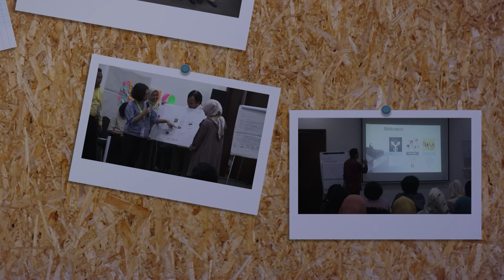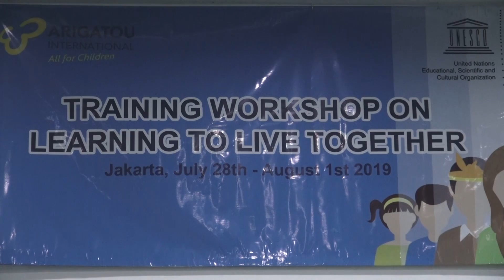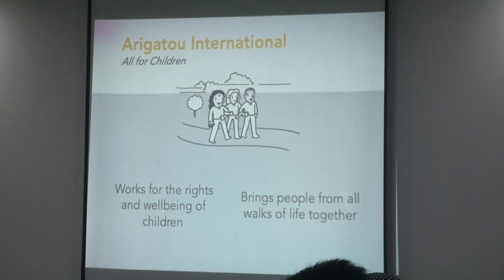Pembelajaran Untuk Hidup Berdampingan Bagi Pendidik (Informasi Pendidikan Segmen 1)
Para guru diberikan pembelajaran untuk hidup berdampingan. berbagai kegiatan dalam diklat ini diikuti oleh para guru, mulai dari pemberian materi sampai dengan aktivitas permainan yang berkesan. tujuannya agar para guru bisa menerapkan Pembelajaran Hidup Berdampingan ini dalam kehidupan sehari-hari peserta didik.